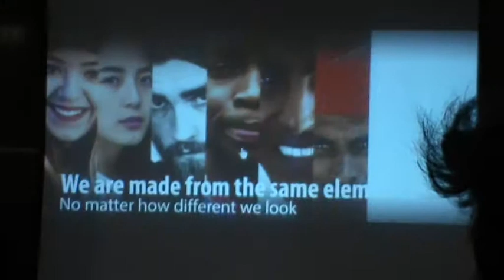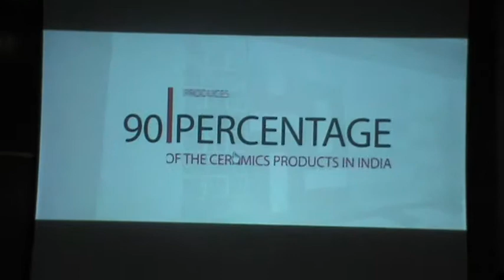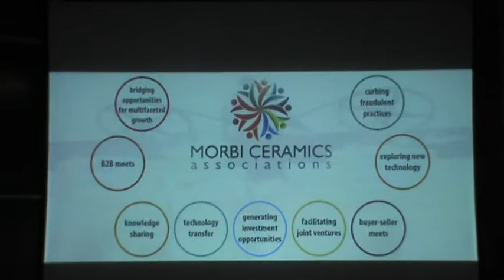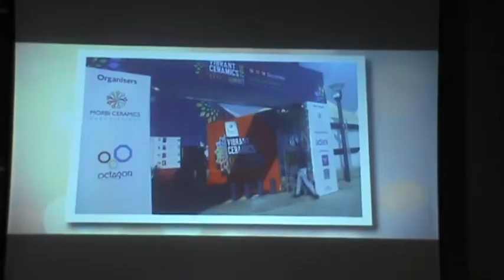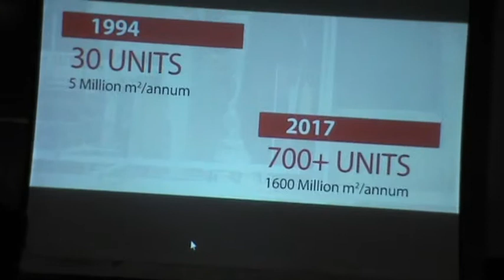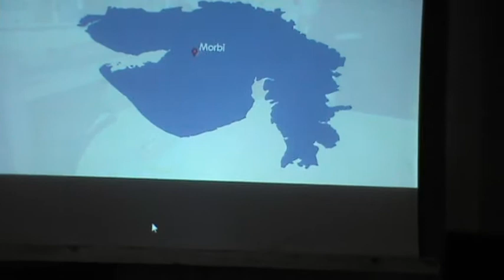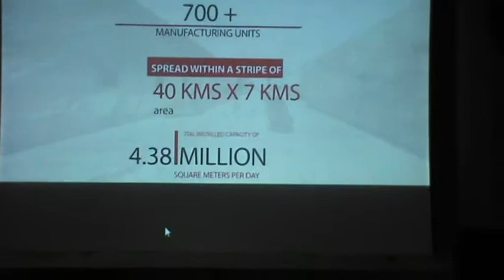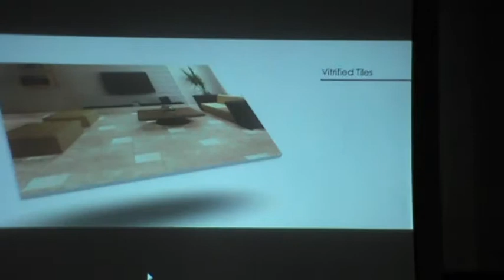Ceramic exhibition Press Meet V L 2 B4U MEDIA/TV